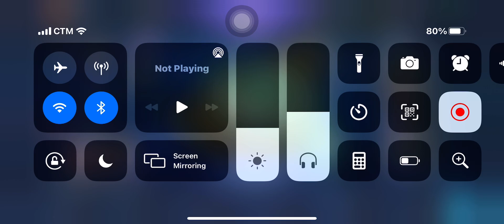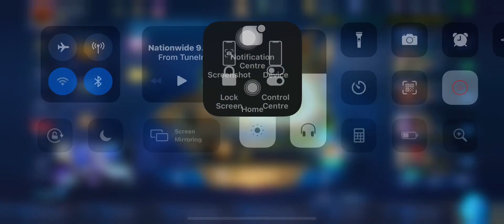ZILONG MLBB | PLAY SAFE FOR LATE GAME COME BACK